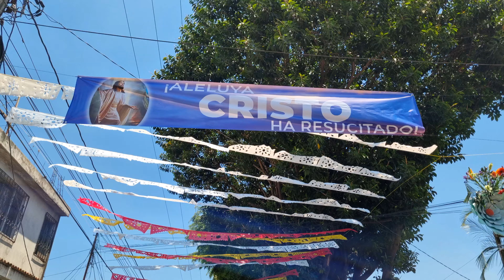Jesús Resucitado de La Sagrada Familia - Domingo de Resurrección 2024